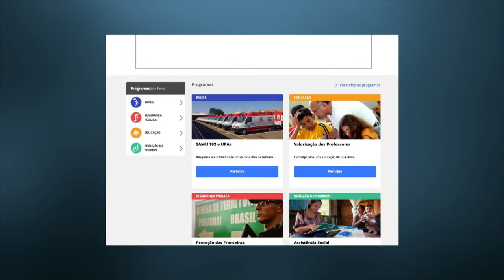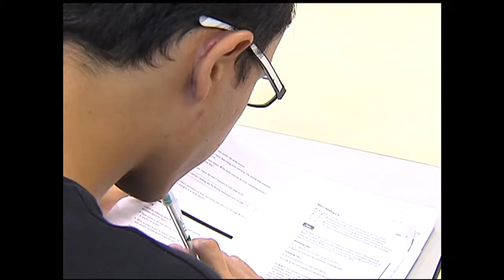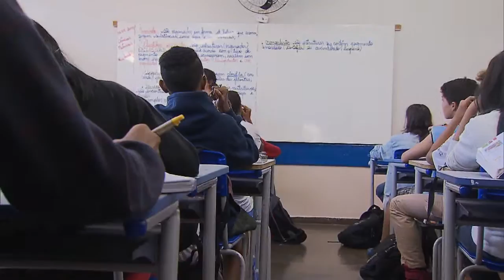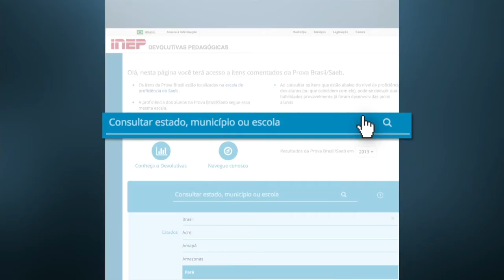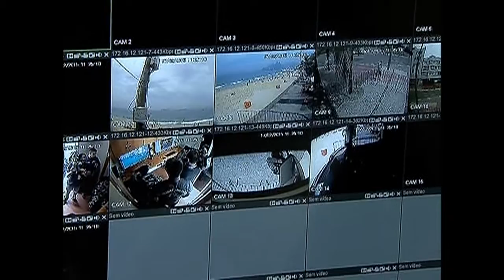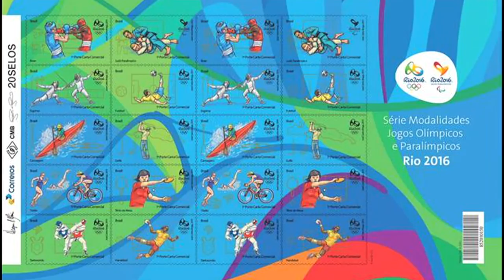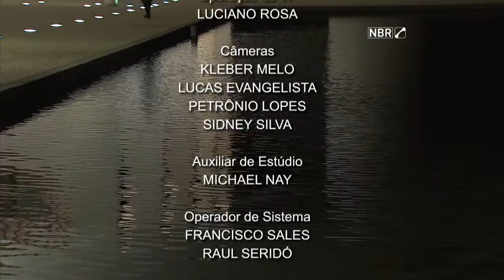Jornal NBR Notícias na Íntegra - 6 de agosto